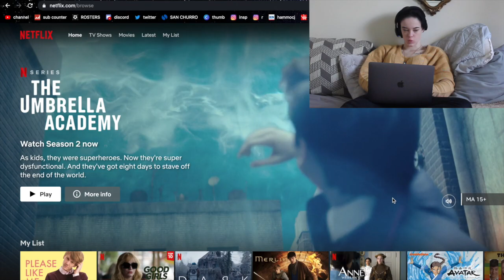The Umbrella Academy 2x01 | Reaction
A reaction to the first episode of The Umbrella Academy Season 2! (Netflix)